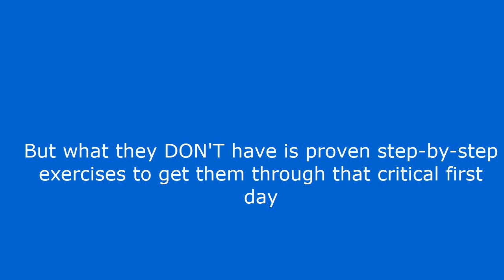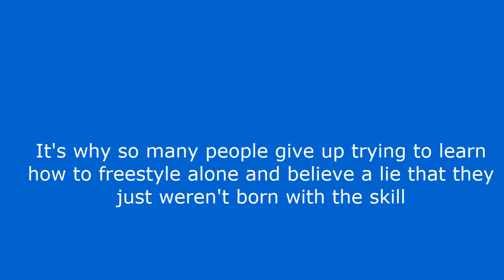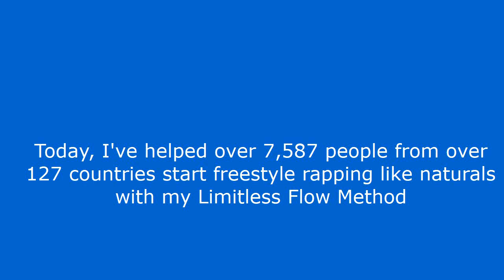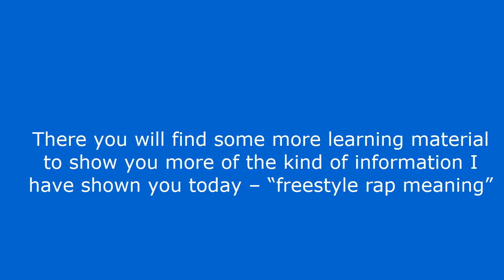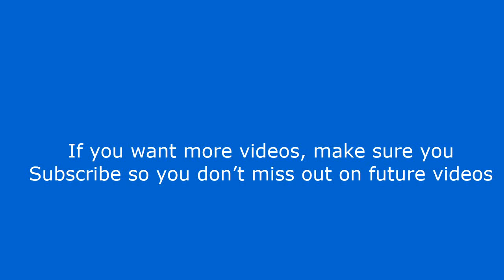Freestyle Rap Meaning - Freestyle rap like a natural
Freestyle Rap Meaning

see link above

Hi everyone.
Chances are you landed on this video because you are searching for “freestyle rap meaning”.
In this video I’m going to show you freestyle rap meaning.

freestyle rap meaning.
Most people who try freestyle rapping do it without a plan.

They understand what a great freestyle rap sounds like from hearing their favorite rappers.

They even have quality beats at the click of a button.

But what they DON'T have is proven step-by-step exercises to get them through that critical first day.

Without the right exercises, it’s easy for them to get stuck rapping in front of other people… and then quit practicing because it’s easier.

This is sad when you realize.

Like tying your shoe or driving a car, unlocking your freestyle rap skills has to be done in the right order.

Try to rhyme too much too soon and you'll get stuck.

The fear of messing up in the middle of a freestyle can really make it worse.

It's why so many people give up trying to learn how to freestyle alone and believe a lie that they just weren't born with the skill.

But not trying at all can be even more damaging to self confidence and creativity.

I practiced for three years straight to finally get confidence in my freestyle rap skills.

But I realized I could have learned a lot faster with the right training.

Yes, complete beginners started making their own songs after learning the Limitless Flow Method.

After seeing how well this method worked I started teaching in schools and music camps.

Today, I've helped over 7,587 people from over 127 countries start freestyle rapping like naturals with my Limitless Flow Method.
I hope you have enjoyed this video and you found it helpful.
And if you are interested in learning more about “freestyle rap meaning”.
There you will find some more learning material to show you more of the kind of information I have shown you today – “freestyle rap meaning”.
I think you are really going to enjoy it.
Speak Soon!